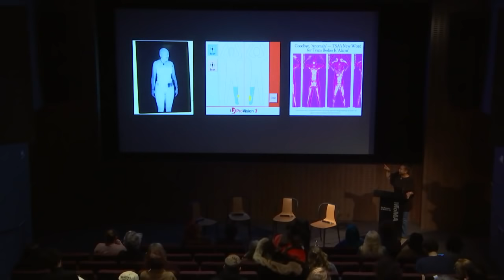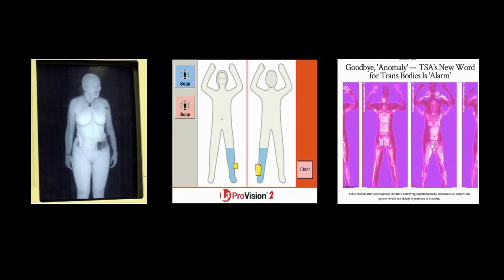2019 Wikipedia Edit-a-thon: Art + Feminism | MoMA LIVE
Join us for the sixth annual Art+Feminism Wikipedia Edit-a-thon, an all-day communal updating of Wikipedia entries on subjects related to gender, art, and feminism. The edit-a-thon kicks off with a conversation exploring visibility and vulnerability, featuring writer and archivist Che Gossett, performance artist, writer, and educator Alok Vaid-Menon, and Simone Browne, an associate professor in the Department of African and African Diaspora Studies at the University of Texas at Austin. The discussion is moderated by Danielle A. Jackson, a curatorial assistant in MoMA’s Department of Media and Performance.